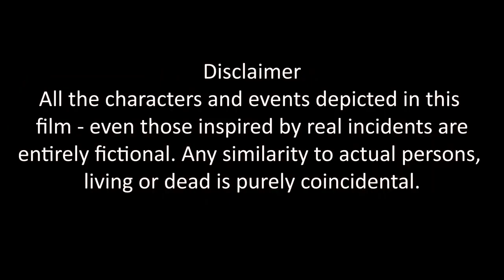Best Film | आपकी बारी | Your Turn | ProBono India 2023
Film Submitted to 7th Dr. A P J Abdul Kalam International Socio-Legal Film Making Competition - 2023 organized by ProBono India in association with GNLU Legal Services Committee, Gujarat National Law University, Gandhinagar sponsored by Kamendu Joshi & Associates.

Synopsis: The film focuses on the problem of milk adulteration in India as the problem of food adulteration is increasing day by day in our country. As a result, people are suffering with serious diseases. If the business of milk adulteration continues like this, then most of the Indians will suffer with fatal diseases. So, the people should be aware about this issue as the milk adulteration is a serious legal crime and the film urges to raise the voice against it.

Name of Director : Reena Kaur Dhillon
Profession: Independent Filmmaker
Organization/Institutions : Ludhiana,